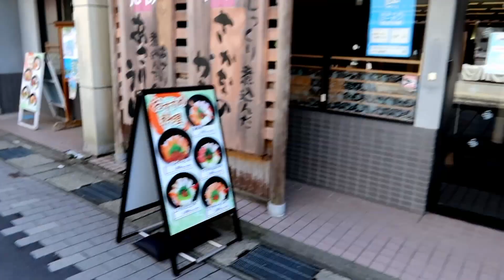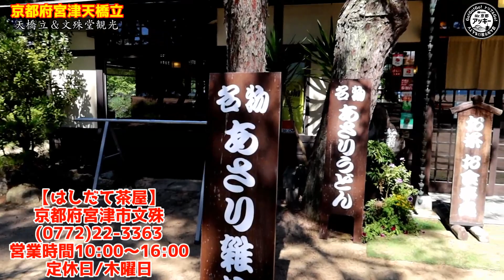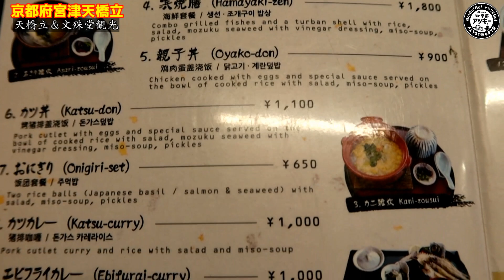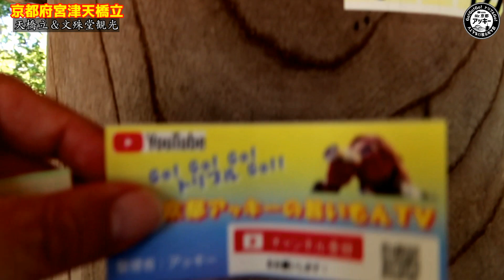【京都老舗食堂】朝飯に貝が大量に乗った名物丼の定食を爆食【はしだて茶屋】京都グルメ Kyotogourmet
【本日のお店】